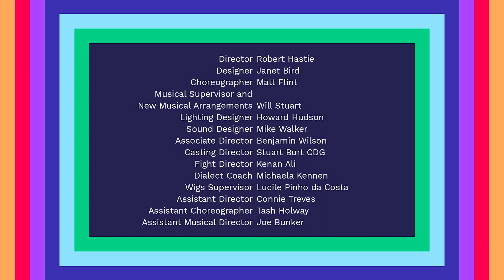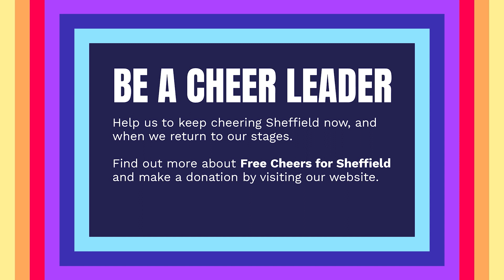Take Back Your Mink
Miss Adelaide and her Debutantes perform at the Hot Box.
Guys and Dolls was our Crucible Christmas Musical 2019 -20.

Free Cheers for Sheffield is our programme of highlights and insights; a collection of fun activities and ways to connect you with the best theatre shows online right now. ‘Free cheers’ are our way of caring, of connecting and staying creative with our community at a time that we know is challenging for us all.

We’d be so grateful if you could support us to keep making work now and planning for our future when we’ll be able to get back together for a great night out.

GUYS AND DOLLS
Based On A Story and Characters Of Damon Runyon
Music and Lyrics by Frank Loesser
Book by Jo Swerling and Abe Burrows

Video by Jonny Walton / Kaptur